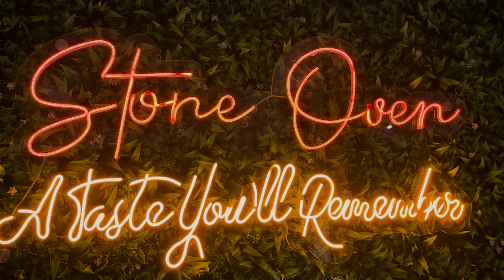Tibetian Food VLOG | @TheAverageIndian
भावांनो कसा वाटला विडिओ ?

आणखी व्हिडिओज - More such videos

चला कोकण बघूया !